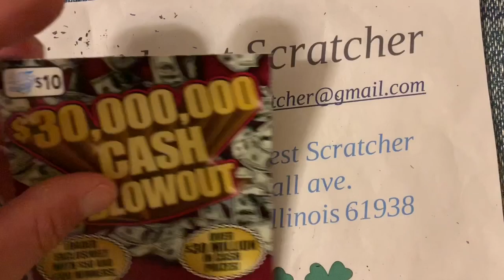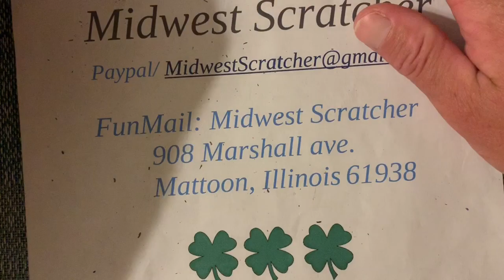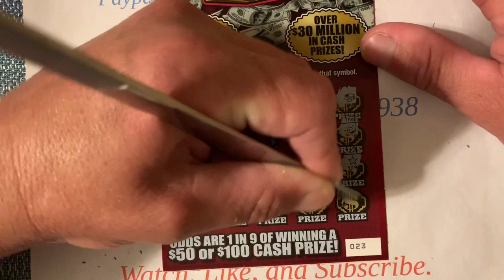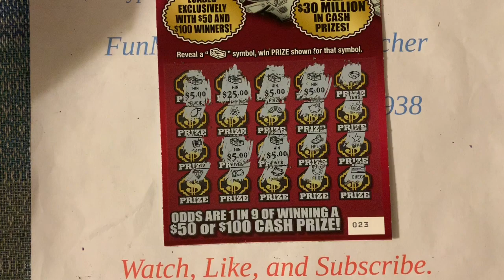ILLINOIS LOTTERY SO MANY STACKS OF CASH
$30 MILLION CASH BLOWOUT